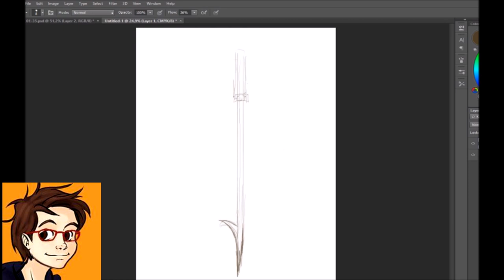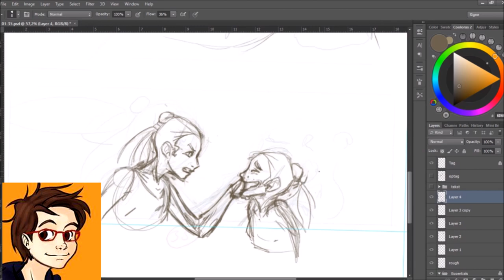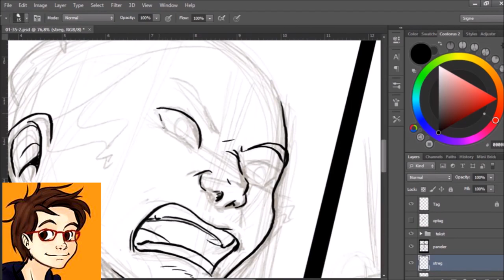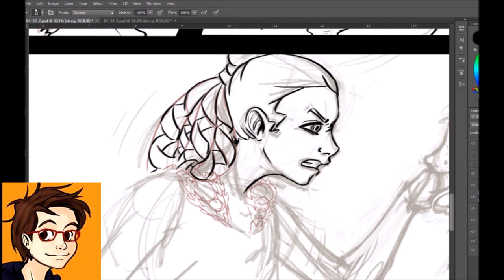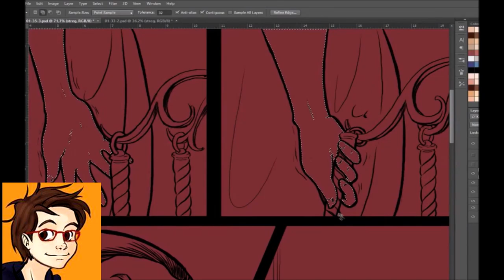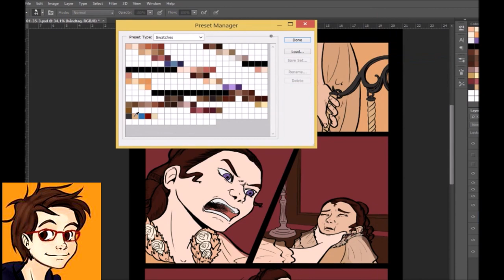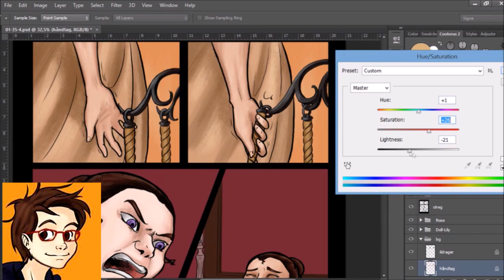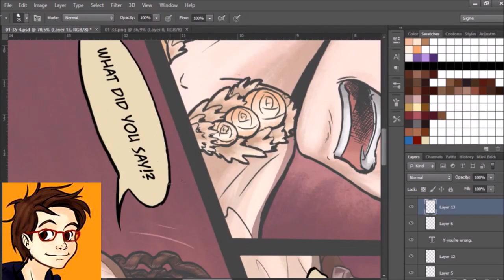[dansk/danish] Gaming podcast #14: Yondoloki, en webcomic artist.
Hurtig reupload.
Jeg har prøvet at fjerne det værste lyd problemer.